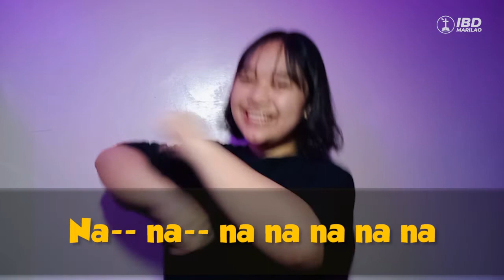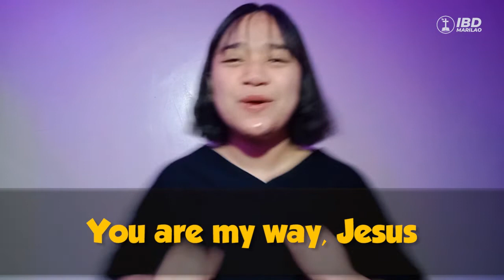TimeForChrist​​ Episode 27: The Voice in the Wildnerness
Mga ka-TFC, narito na ang panibagong episode ng Time For Christ! Tara na at matuto!